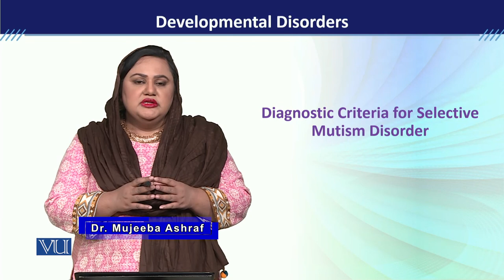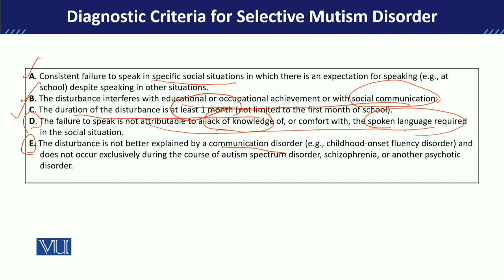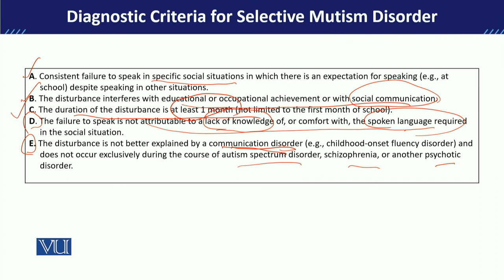PSY613_Topic110 | Developmental Disorders